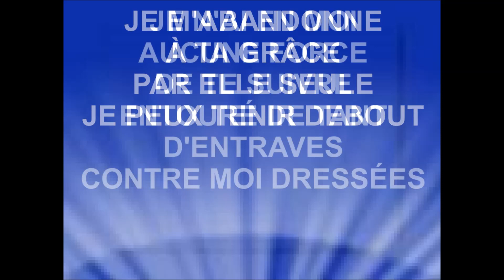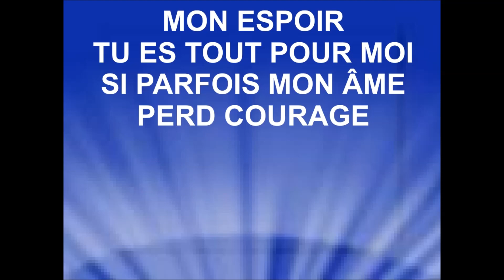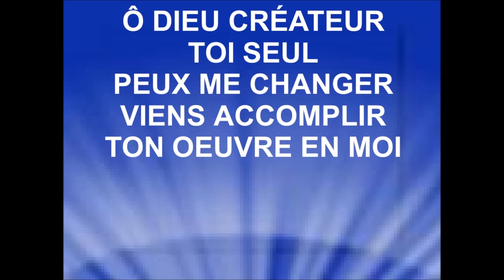JE M'ABANDONNE - Asa Voice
ASA VOICE
Auteur - compositeur : Lié Kouyi
Arrangement et adaptation : Rebecca Mapangou
L'album ''Ton Infinie Grâce'' est disponible sur itunes
Lien facebook :